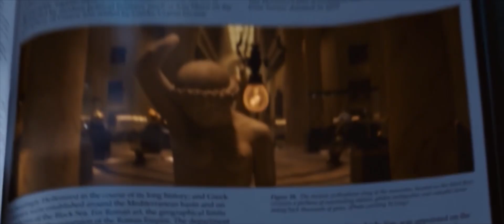Super Me (2019) Film Explained In Hindi/Urdu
Super Me (2019) Film Summarized In हिंदी/उर्दू

Movie Summary:
A struggling screenwriter discovers his lucrative ability to bring antiques from his dreams into the real world -- but his new life soon unravels.

Credits:
Directed by-Zhang Chong
Produced by-Bo Liu
Distributed by-Netflix